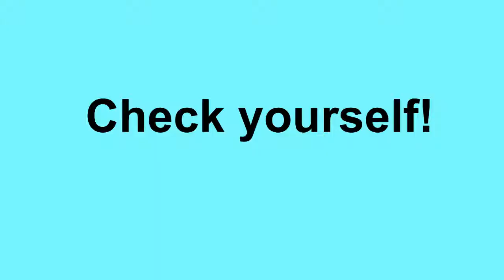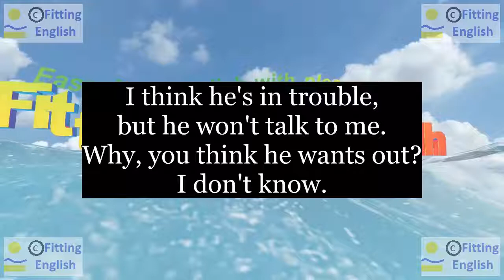Lesson224 Study English through film FOOLS RUSH IN on 5chnl Fitting English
SUBTITLES and NEW WORDS of FOOLS RUSH IN:
I think he's in trouble, but he won't talk to me.
Why, you think he wants out?
I don't know.
be in trouble
HOW TO TRANSLATE this SUBTITLES with NEW WORDS:
LINKS of momentary text translation:
ES reference